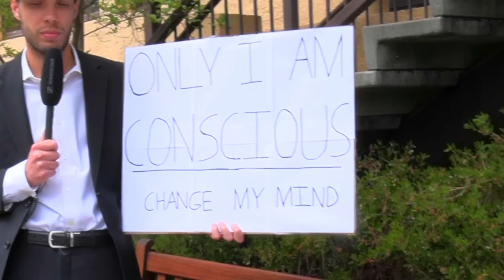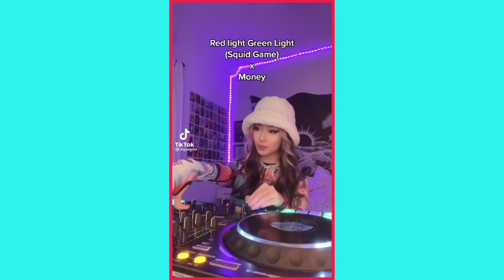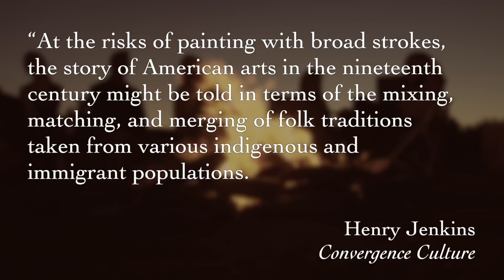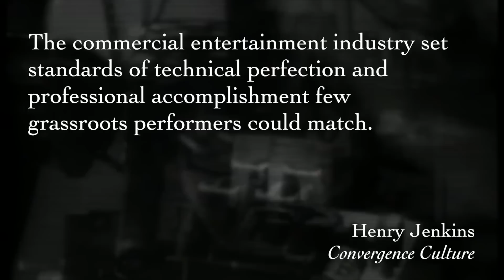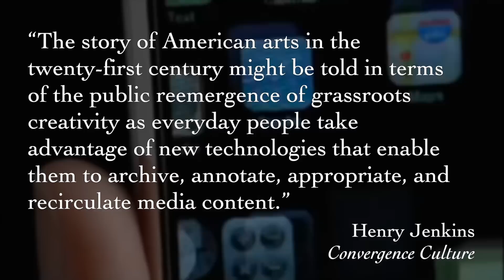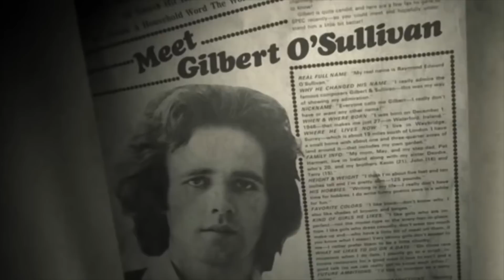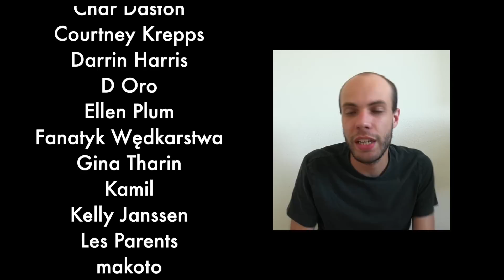How I Became a TikTok Trend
are you conscious? let's start over.
a video essay about my own viral tiktok, analyzing the significance of remix and participatory culture in the age of big tech.

Further reading (I get 10% of book sales through these links):
"This is Not a Remix: Piracy, Authenticity, and Popular Music" by Margie Borschke

Video essay created by Theo Evans